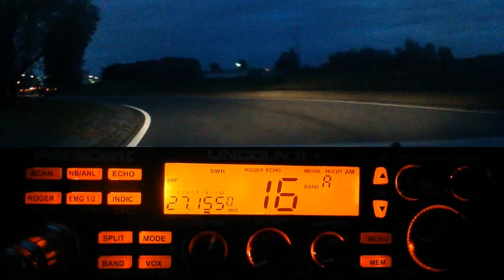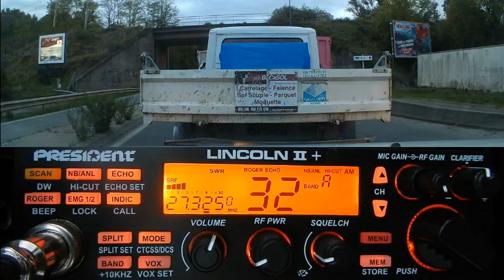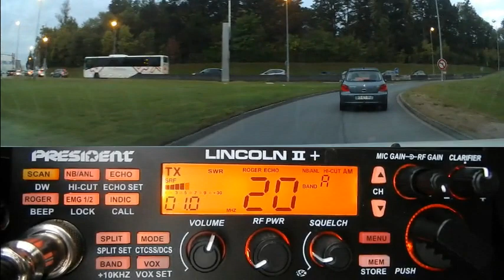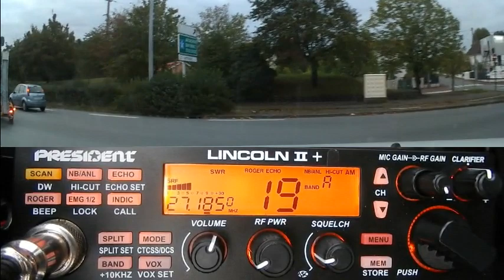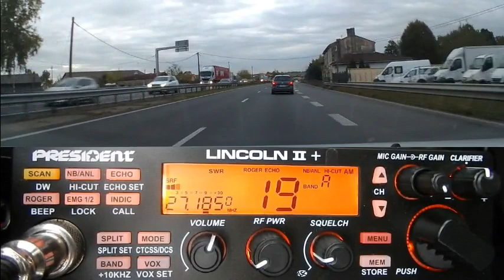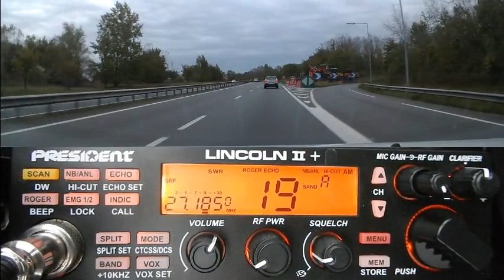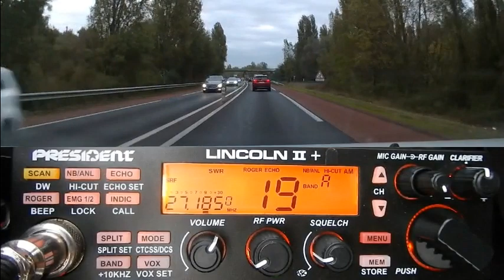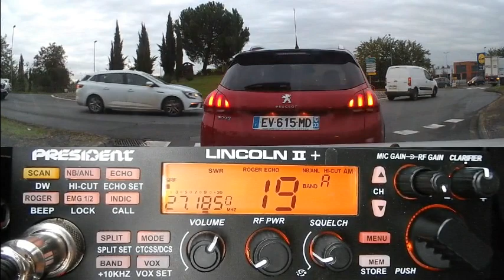CB Canal 19 Canal 19 Break break (18 10 2019) P. Lincoln II +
Les bouchons sont justement l'occasion d'échanges conviviaux sur la Cibi. Comme quoi dans tout il y a un bon côté. :D
73'51 de Dundee33 ~ 14KM3301  ;)